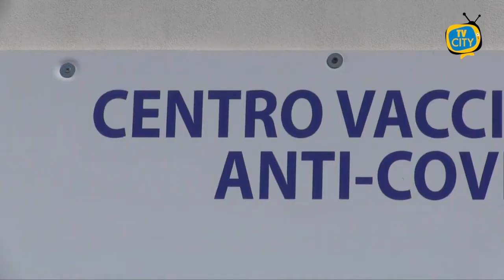Campagna vaccinale, al via da oggi la somministrazione della terza dose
Al via da oggi lunedì 20 settembre la somministrazione della terza dose di vaccino per per immunodepressi e over 80, nell’Asl Napoli3sud. Come annunciato dal direttore generale dell’azienda sanitaria Gennaro Sosto, che nei giorni scorsi ai microfoni di TVCITY aveva fatto il punto sulla campagna vaccinale.
Per le categorie interessate, si procederà nel modo seguente. Se non deambulanti saranno vaccinati presso il proprio domicilio e le RSA. Se deambulanti, invece, potranno recarsi presso i punti vaccinali già operativi senza alcuna prenotazione. Prima di effettuare la terza dose, devono essere necessariamente trascorsi 6 mesi dalla seconda. Immunodepressi e over 80 in tutta l’asl Napoli 3 Sud sono circa 14mila.
Intanto ieri è stata somministrata la terza dose per tutti i dializzati dell’azienda sanitaria, tutti in un’unica giornata. Raggiunto al momento l’80% della popolazione vaccinabile, l’obiettivo è raggiungere il 90% nel mese di ottobre. I dializzati Asl Napoli 3 Sud sono circa 900. Le dosi sono state somministrate nei centri dialisi accreditati.
Il presidio di Boscotrecase resta la struttura sanitaria Covid di riferimento dell’Asl dove al momento, come dichiarato da Sosto, il numero dei ricoverati non è elevato. Spesso ha poi ribadito, oltre il 90% dei ricoverati non è vaccinato. Purtroppo questa tipologia di utenza accede in ospedale”.